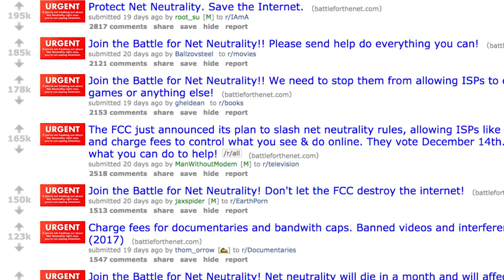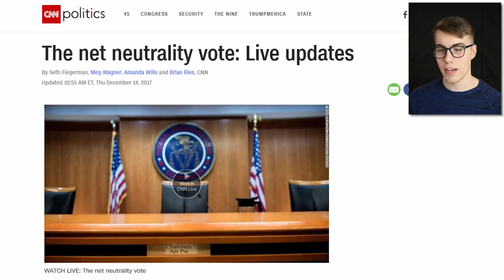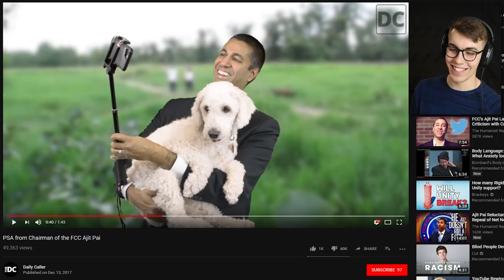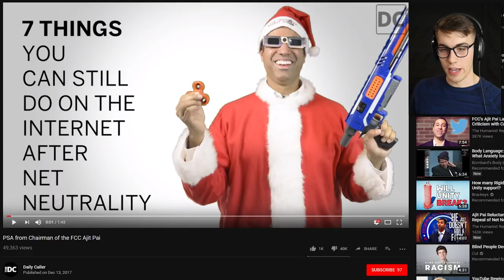Ajit Pai Drops the Worst Video of 2017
RIP Net Neutrality. And many of my brain cells.